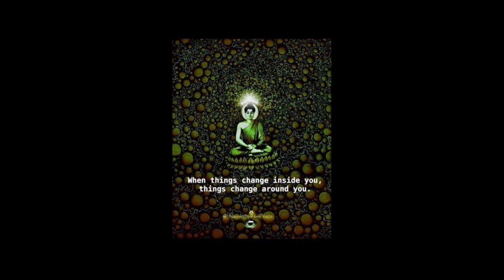KlarTraum - Sri Ramana - Kurzversion - Wer Bin Ich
Kurzversion zum vertiefen, außergewöhnliches Material, bringt den Geist zur Stille. beendet das Suchen - kann, wenn angewandt, alle Illusionen auflösen

Dokumentation Transcript als Hör-Film über Sri Ramana Maharshi (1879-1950) - ein indischer 'Nicht-Guru'.

Ramana Maharshi lebte schweigend, antwortete jedoch auf Fragen spirituell Interessierter. Er war ein Vertreter des Advaita-Vedanta des 20. Jahrhunderts und empfahl Ratsuchenden, die Ergründung des Selbst auf Grundlage der Frage: „Wer bin ich?“. Viele westliche Satsang-Lehrer berufen sich heute auf ihn und sehen in ihm ein Vorbild.

Erkenne dich selbst in allem, beende das Hamsterrad der spirituellen Suche. De-Identifiziere dich mit Körper und Geist - du bist weder noch. Alle 6 Milliarden ‚Ich’s - beziehen sich auf das gleiche Ich. Dieses Ich wird weder geboren, noch stirbt es, noch vergeht es noch schöpft es. Ramana gibt Hinweise wie man sich des wahren Ichs bewusst werden kann - und lebte einen absolut zur Stille gebrachten Geist - in durchgehender Glückseligkeit und Frieden. Diesen Zustand zu leben, strahlt so stark aus, dass er dich und die Illusion deines Aussen völlig transformieren kann.

hier die original Doku, deren Inhalt übersetzt ist:
Sri Ramana Maharshi - JNANI 2018, Cinefx Productions, 2018

KlarTraum - Symphonie des Globalen Aufwachens
Handbuch einer Fee